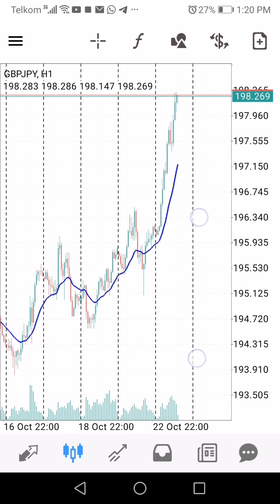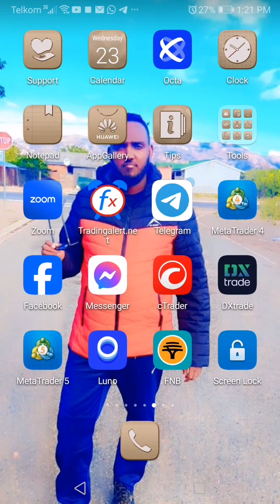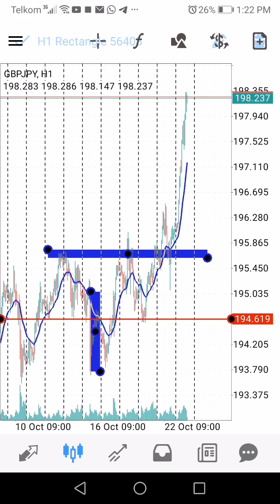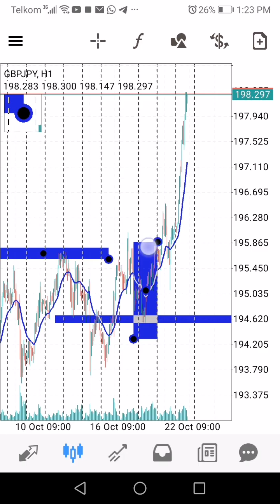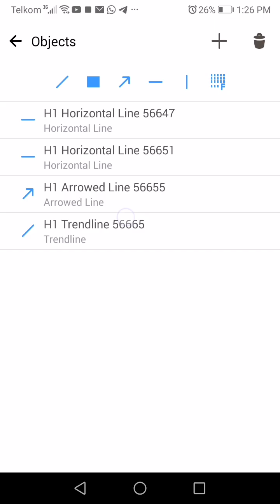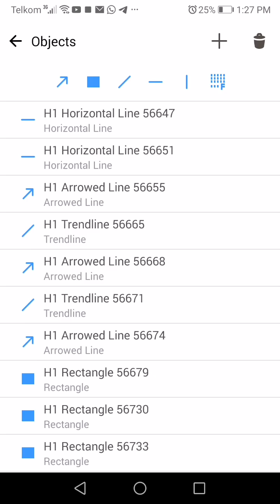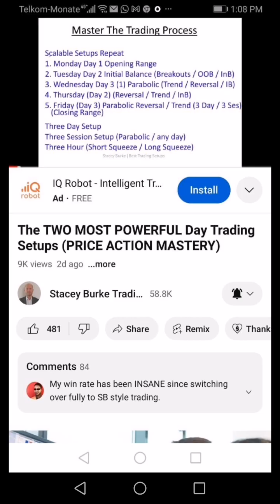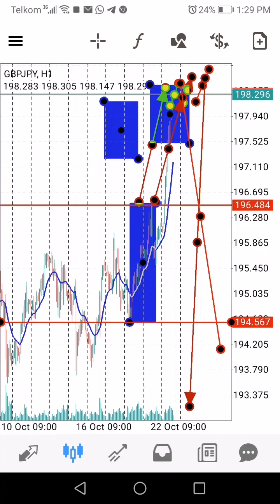Gbpjpy... last week template.. new week template.. 3 thinks Market do... mentorship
Master the process.

. Market the template..

. And master the 3think market does

Ku trade gareeey template si waxaad

Baratay kuugu shaqeeeyaaaan